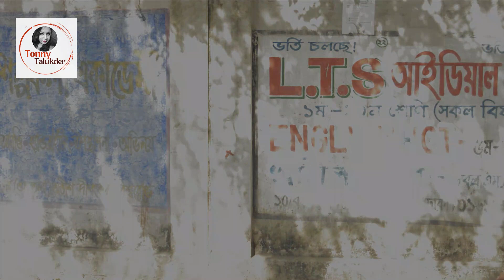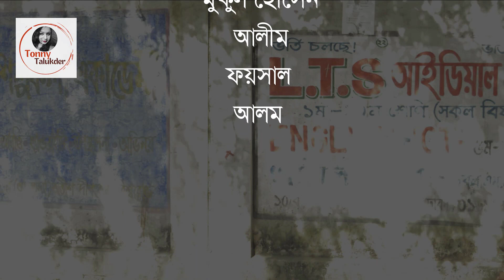BATPARER UPOR BATPARI Natok || বাটপারের উপর বাটপারি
বাটপারের উপর বাটপারি বাংলা নাটক || তন্বী তালুকদার
রচনাঃ তন্বী তালুকদার
পরিচালনাঃ  তন্বী তালুকদার
পোশাক : তন্বী

অভিনয়ঃ

মুকুল
নিপা
দ্বীপ
ফয়সাল
প্রমুখ

আপনাদের সকলের মতামত আশা করছি । আমাদের জন্য আপনাদের একেকটা কথা সামনের দিকে এগিয়ে নিয়ে যাবে। ভুল ত্রুটি নিয়েই আমরা। আমাদের কাজগুলো কে ক্ষমা সুন্দর দৃষ্টিতে দেখে , উৎসাহ দিবেন।

আপনারা যদি কেউ আমাদের নাটকে অভিনয় করতে ইচ্ছুক, আমাদের কে অবশ্যই জানাবেন । আপনাদের যদি কোন গল্প বা প্লট থাকে, আমাদের কে অবশ্যই জানাবেন । আমরা আছি আপনাদের পাশে।

Special Thanks to Charley Talukder